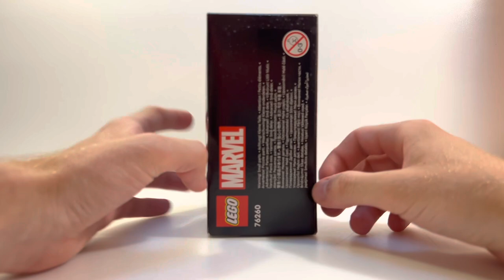LEGO MARVEL LES MOTOS DE BLACK WIDOW ET DE CAPTAIN AMERICA 76260 REVIEW !